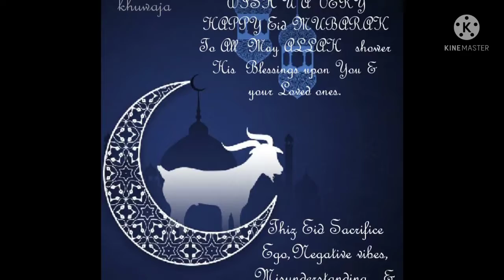💗EID MuBARAK To ALL OF YOu❤